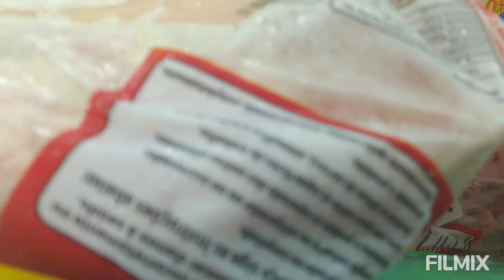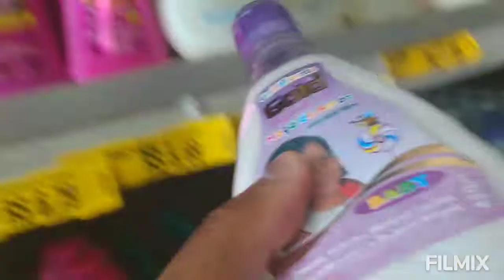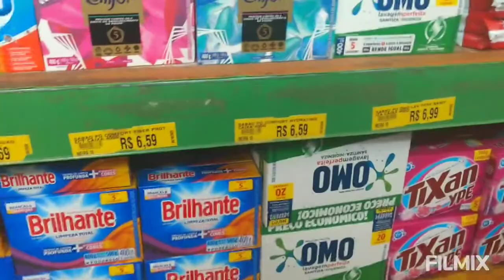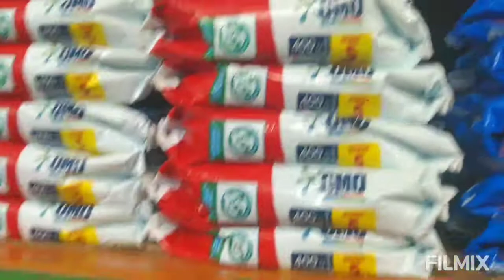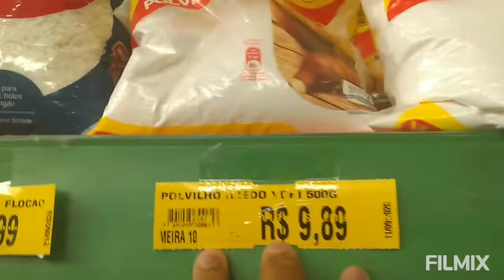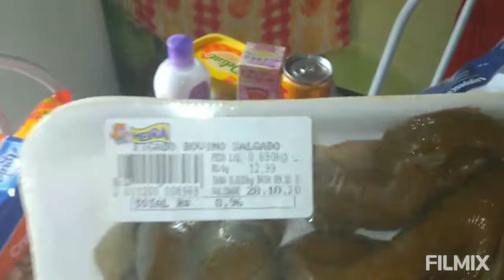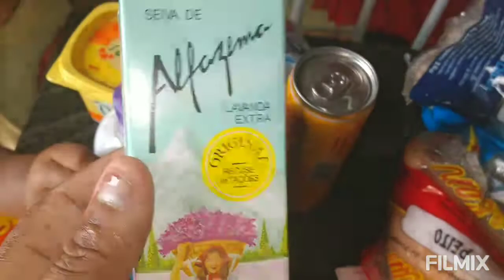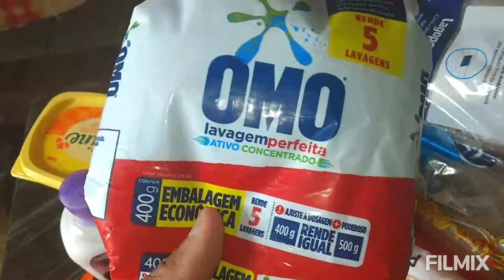COMPRAS DO MÊS DE OUTUBRO TUDO MUITO CARO 😭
# comprasmesdeoutubro